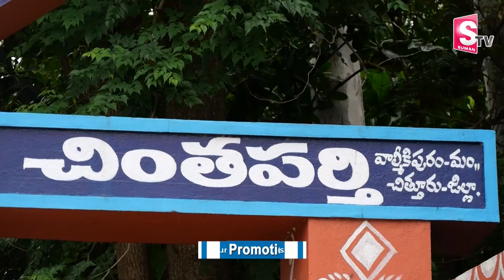Telugu Worker Strucked at Kuwait Desert | Wife and Childrens Emotional Words